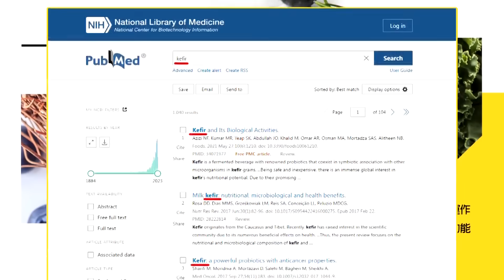蘋果遇銷售瓶頸?!郭正亮:華為明年大躍進! 陸迎雙11.科技圍堵 蔡正元:感謝"拜振華"?|【國際直球對決】精華